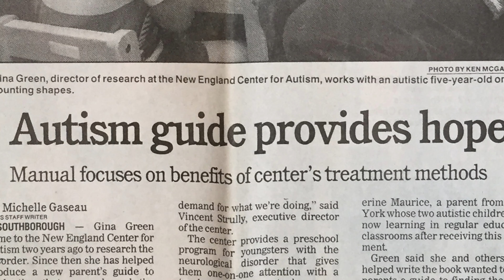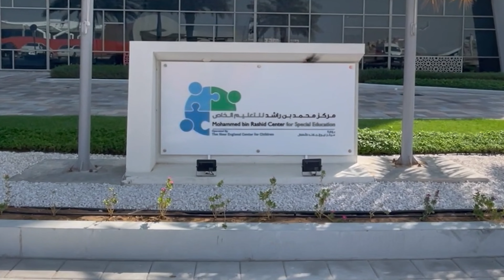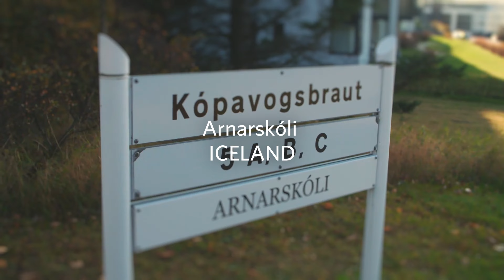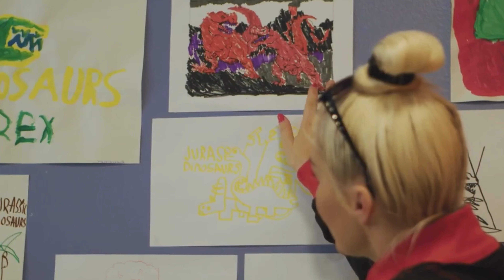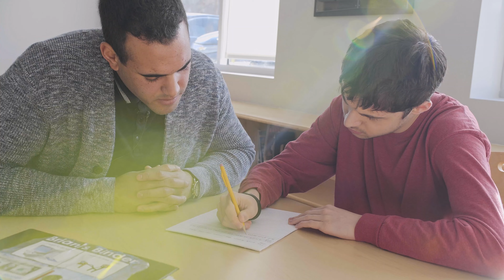NECC Global Impact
The New England Center for Children (NECC) began in 1975 with six employees. Under the leadership of L. Vincent Strully, Jr., NECC has since grown to become a global leader in autism education and research.